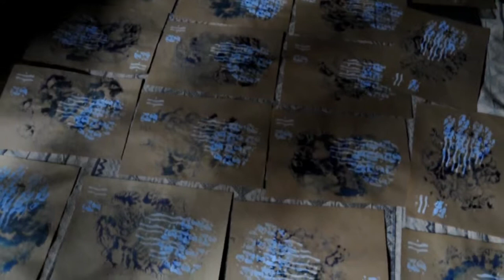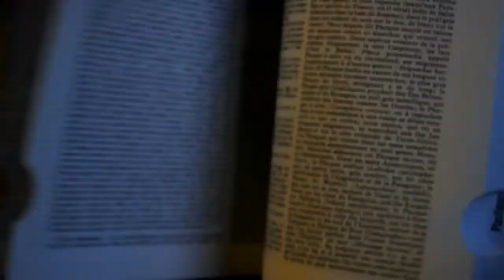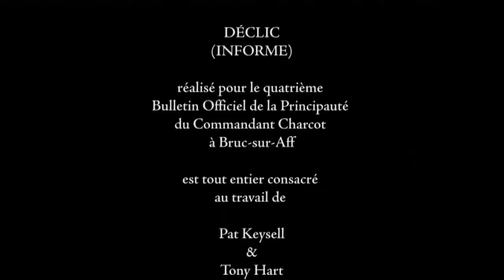Déclic - Visions On - L.L. de Mars et C. de Trogoff - Remake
recréation des conditions de réalisation d'un épisode de "Vision On", de Tony Hart et Pat Keysell, les deux héros anglais des arts plastiques qui ont illuminé la vie des enfants des seventies. Hommage à leur travail merveilleux sur la BBC, avec toutes sortes de séquences renvoyant aux séquences originales de façon littérale ou non. Film réalisé pour accompagner le quatrième bulletin officiel de la principauté du commandant charcot à bruc sur aff